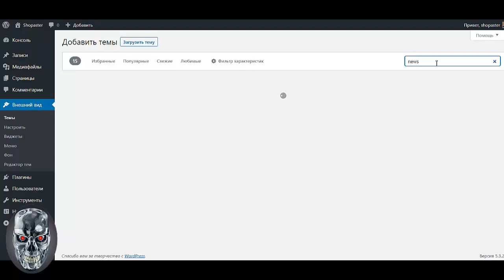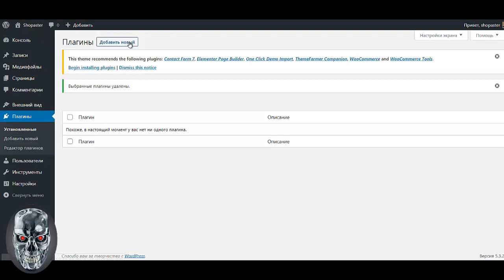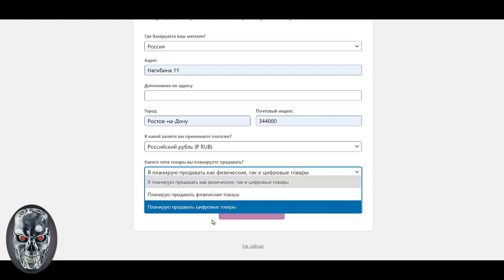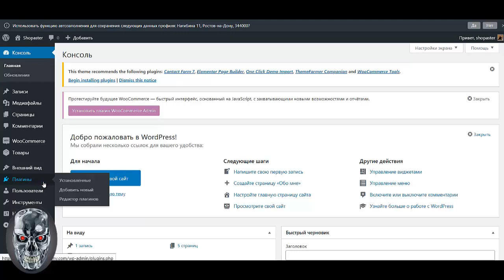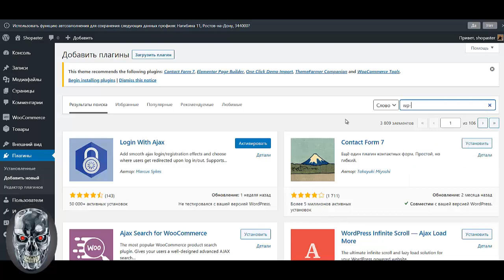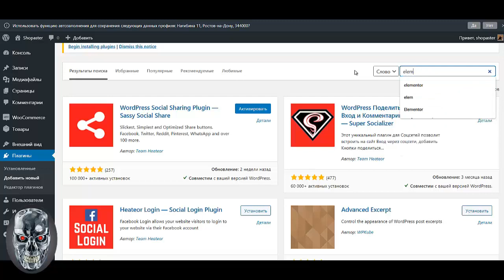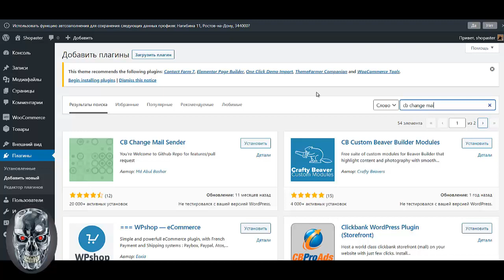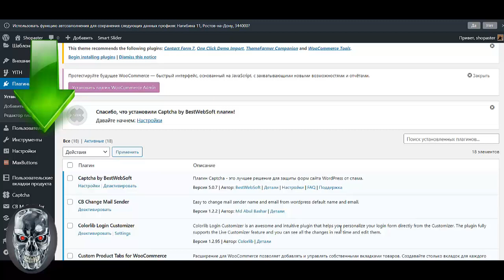Урок №1 Как создать интернет магазин самому бесплатно пошаговая инструкция Создать интернет магазин